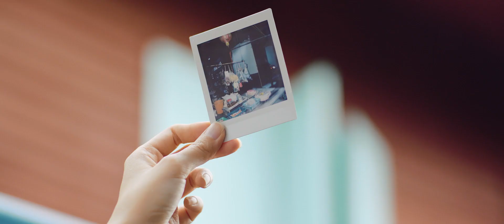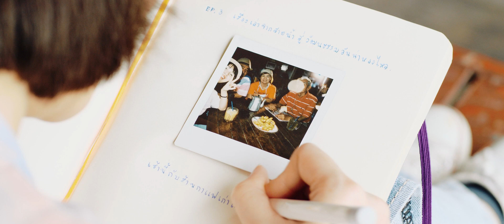EP03 เพิ่งรู้ว่ามี! เสน่ห์วัฒนธรรมจีนที่ตลาดบางหลวง รศ.122 นครปฐม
นครปฐมจังหวัดใกล้กรุงแค่เนี้ย แต่กลับมีเสน่ห์ล้นเหลือ วันนี้เราจะพาไปทำความรู้จักชุมชนน่ารัก ตลาดบางหลวงร.ศ.122 ที่เที่ยวที่เต็มไปด้วยเสน่ห์ของวัฒนธรรมของชาติพันธุ์ไทย-จีน ลองไปนั่งสภากาแฟจิบกาแฟพูดคุยเรื่องราวจากคนในชุมชน ไปล่องเรือชมวิถีชีวิตชุมชน และอีกมากมายที่นครปฐมเล่าได้ไม่รู้จบ ตามไปชมกันเองเลยดีกว่า

คลิปวิดิโอนี้ถ่ายทำก่อนการระบาดของ COVID19 รอบใหม่

MAK-MiT Production Co.,Ltd